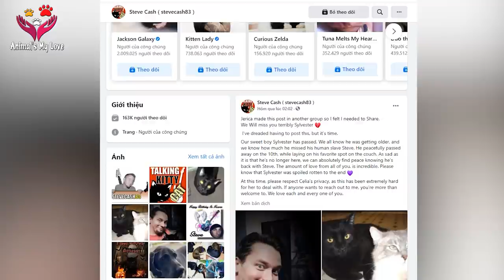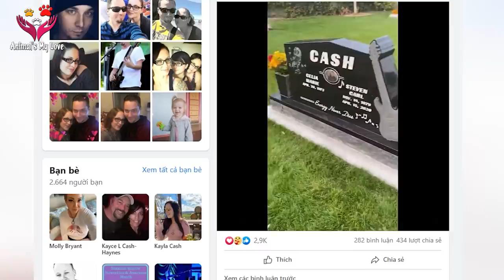October 10th, the Talking Cat Sylvester has passed away, After its owner Steve Cash passed away 6 mo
October 10, Talking Cat Sylvester has passed away, After its owner Steve cash passed away 6 months, Animal's My Love
“Get out of here, Dog lover! I HATE YOU!” said Sylvester when he kicks Gibbyson out of the house.
Have you ever heard or seen any talking cats? Yeah, It is exactly what happens in Steve Cash’s videos on his Youtube channel called Talking Kitty Cat. Actually, there is no real talking cats, but Steve had made it real by filming his cats’ various interesting reaction and dubbing.  October 10, Talking Cat Sylvester has passed away, After its owner Steve cash passed away 6 months,
Steve Cash took his own life in the morning of the 16th, April 2020. Sylvester has lived with Steve’s wife, but he seems so bored after Steve’s leaving.
It will be very sorry to know that Sylvester also passed away although there is not any official announcement or updating by Celina Decosta Cash, Steve Cahs’ wife.
Is it true? Is it just a rumour?October 10, Talking Cat Sylvester has passed away, After its owner Steve cash passed away 6 months,
We all love sylvester and hope this news is not real. Would you like to know more about Sylvester? Let’s find out now, ladies and gentlemen. Just follow us, Animal’s My love.
About the name Sylvester October 10, Talking Cat Sylvester has passed away, After its owner Steve cash passed away 6 months,
Sylvester, also known as Sylvester the Talking Kitty Cat or just Talking Kitty, is the anti-heroic main protagonist of SteveCash83’s popular series also called Talking Kitty. He is also the reincarnation of Rufus. His full name is Sylvester Cash, named after his formerly owner’s last name.
He also was voiced by the late Steve Cash, who also voiced Gibson.
October 10, Talking Cat Sylvester has passed away, After its owner Steve cash passed away 6 months,
What does Sylvester look like?
Sylvester is an adult sized pure black shorthair. He has large canines unlike many cats that are visible even when his mouth is closed. He currently has one tooth busted out after trying to convince Steve to give him a ton of wet food.
How about Sylvester’s history?
Sylvester has been in every single episode of the Talking Kitty Cat series. Sylvester also made a guest appearance on 4Steves. He has an extremely bad addiction with catnip. Even though at first glance he seems like a truly malicious and evil cat, Sylvester has in the past shown he has some compassion for his family by helping out at times, despite the fact it's all hidden too well by his almost unapproachable nature. Sylvester's first owner was Todd but only lived with him while he was a kitten, until he theoretically disappeared and then Steve Cash adopted him. He lives with Gibson Cash, Shelby, Random Kitty, Gibbyson and GG, which he has pure hatred towards all of them and is planning to get rid of  Gibson, GG, Gibbyson, Random Kitty, and Shelby who he possibly got rid of . Gibson was not Sylvester’s enemy anymore because he died in 2016. However, Sylvester still failed as he was forced to give out his secret in exchange for catnip. But he sent Shelby back to the old house which they got kicked from because that was a rental. He is an old cat who is currently 12 years old for being born on the 31st of October, 2007. His first appearance was "The Meaner Kitty Song" by Steve Cash.